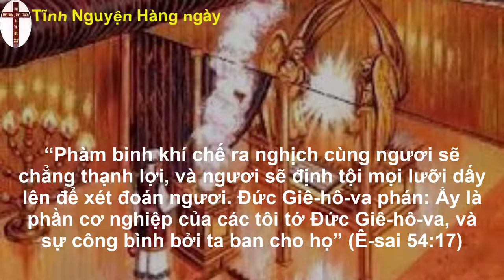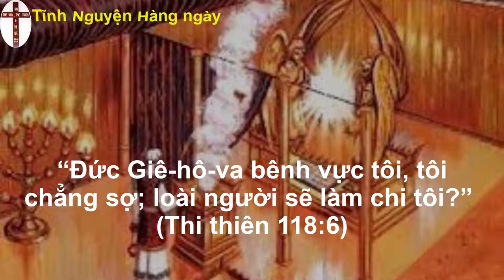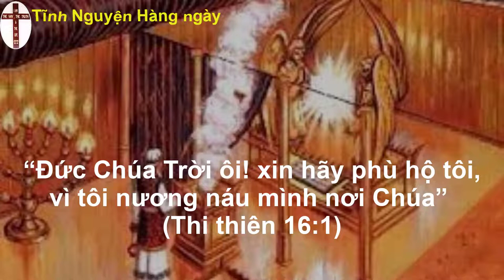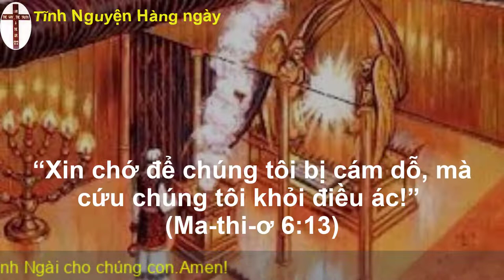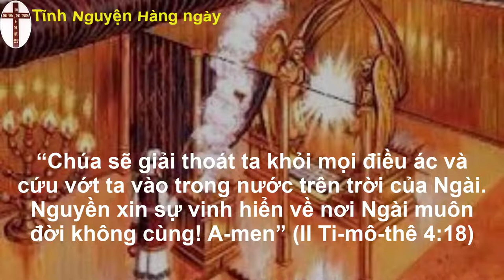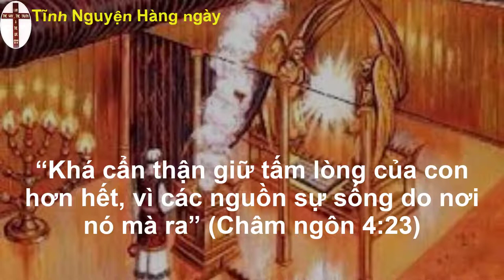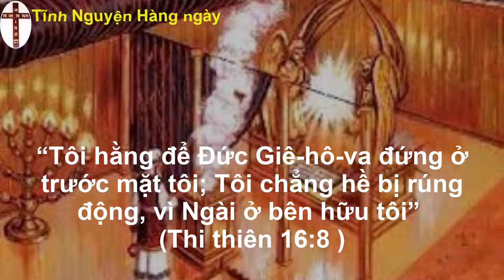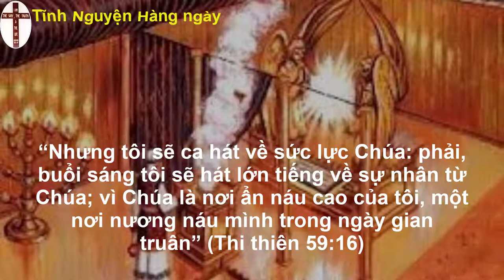Tĩnh nguyện buổi sáng ngày 01/08/2022 | Đạo Tin Lành